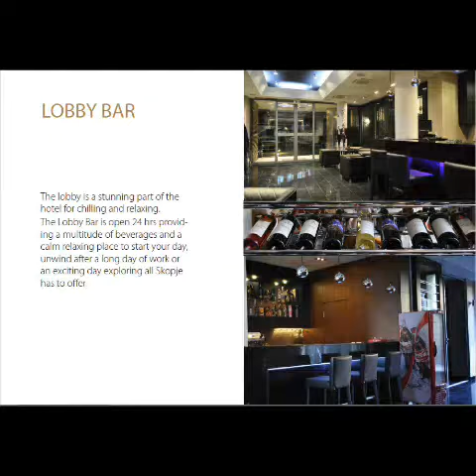Dolce international(2)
Welcome to Dolce International, a unique ultra-modern hotel & suites resort in the center of Skopje. Dolce International has 20 rooms, big lobby, bar, fitness center, conference hall and nice outdoor area. Each rooms offers great comfort and the hotel offers you variety of possibilities like organizing tours, business, massage treatments, shuttle service, parking on site.

Dolce meets your desires!